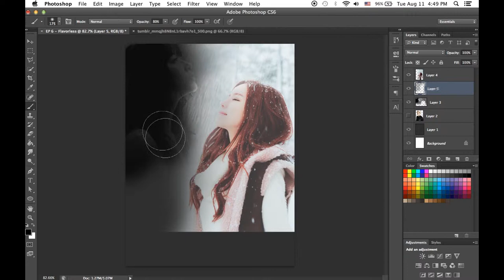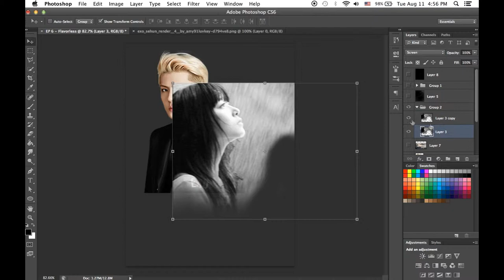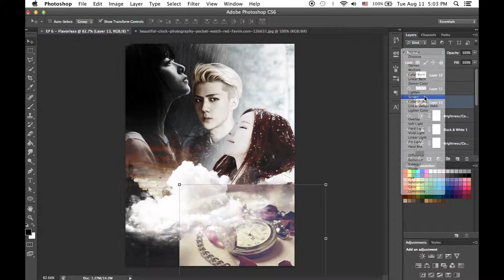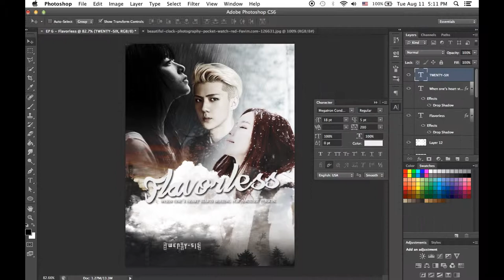[Asianfanfics] EXO's Sehun & OCs_in the making_Flavorless